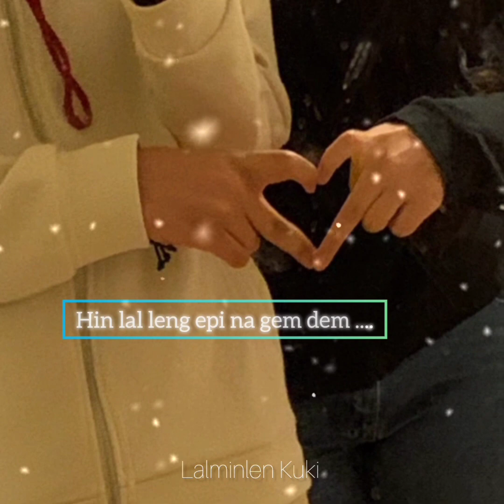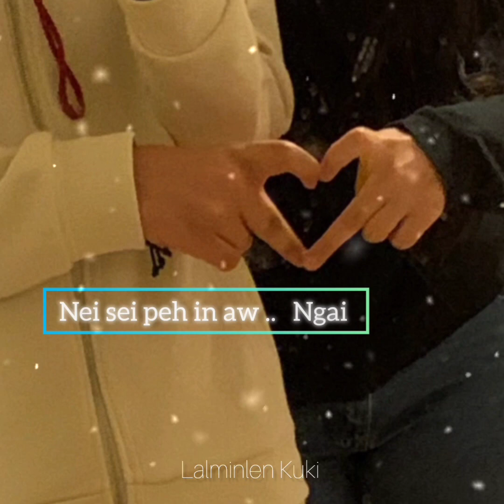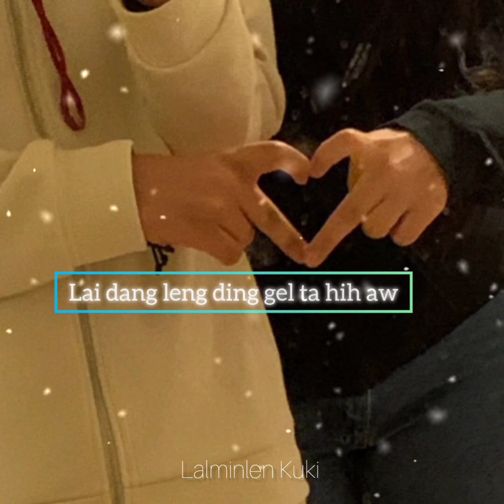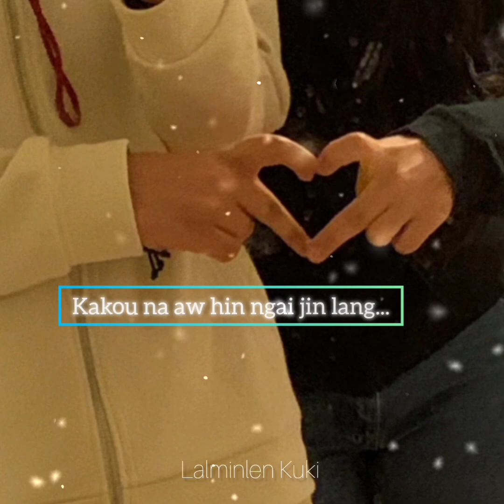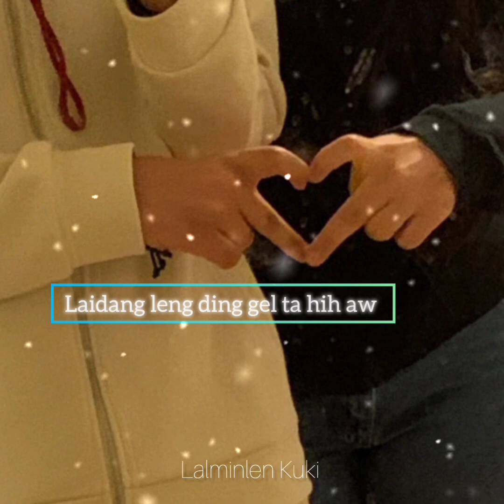LUNGLAI MONALISA PAH HOINU|| Paominlun Khongsai|| Lyrics video